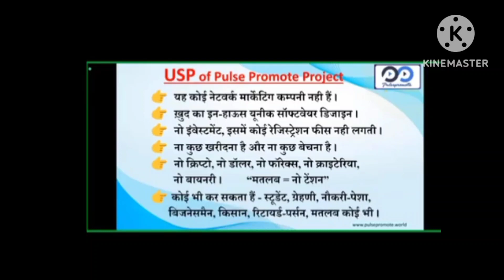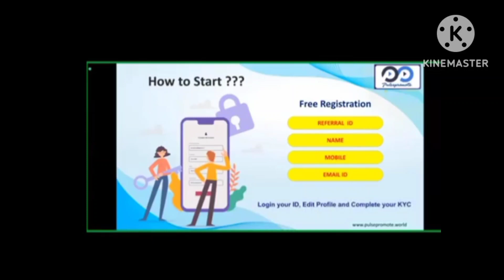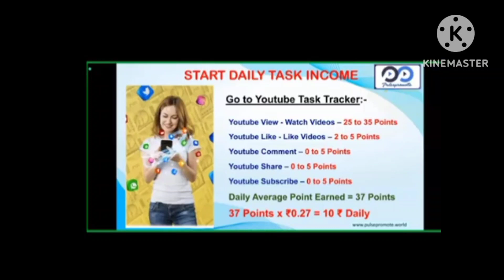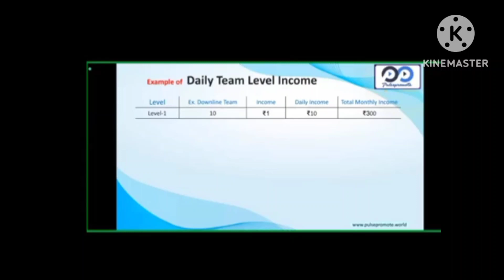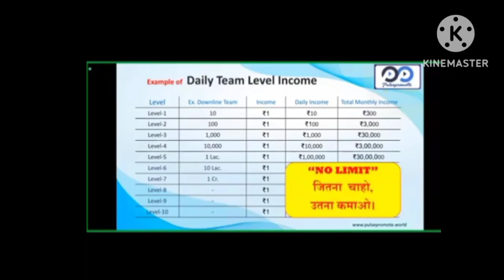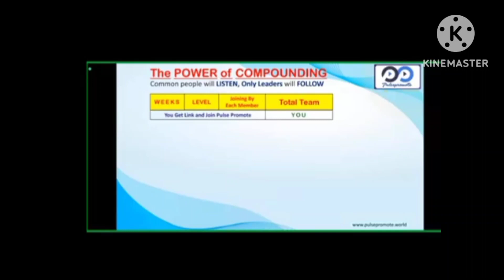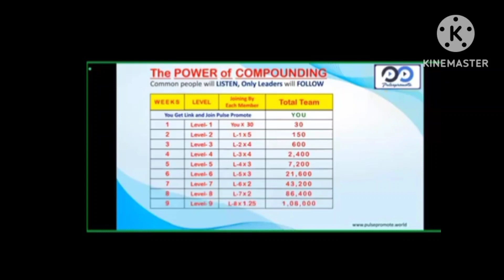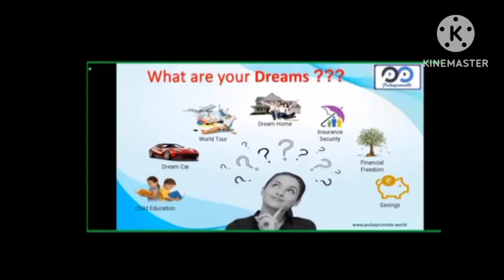PULSE PROMOTE FULL BUSINESS PLAN 2024 | PULSEPROMOTE SAE RS 50000 MAHINA KAISAE KAMAE?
PULSEPROMOTE JOINING LINK